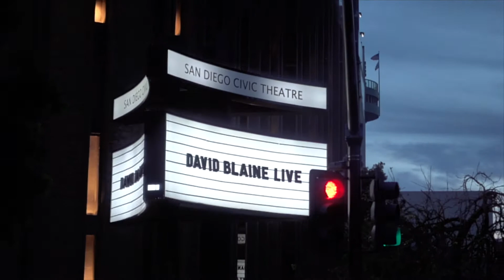David Blaine Holds Breath for 10 Minutes!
David Blaine is insane!

Panasonic Lumix G85
Sony Rx100IV
Panasonic Leica 15mm F 1.7
Panasonic 12-60mm f 3.5-5.6
Dji Mavic Pro
Gopro Hero 3+ Black
Gopro Hero 3+ Silver
Rode VideoMicro
JOBY GorillaPod Hybrid
MeFOTO Roadtrip Travel Tripod
PacSafe Travel Backpack
PRVKE Travel and DSLR Camera Backpack
USB C RAVPower 20100 Portable Charger
Macbook Pro 13 inch 2012
Seagate 2TB Portable External Hard Drive

MUSIC WANTED!